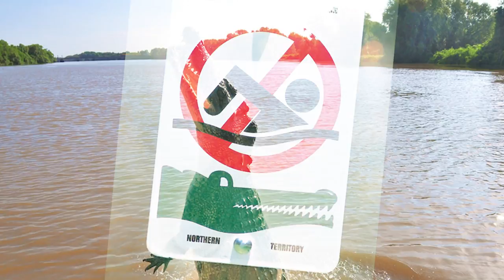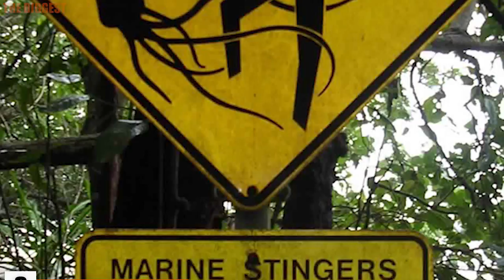Most Dangerous Sea Creatures In The World!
The ocean isn’t just full of happy sea creatures that sing songs and tiny clownfish on the search for their lost family members - it’s a dark place full of creepy and wild creatures. This is our list of some of the most dangerous sea creatures lurking around in our oceans.

12 Saltwater Crocodile
Crocodiles are one of those animals that are extra scary since they are not limited to coming after you in the water as they’re quite capable of climbing onto land as well. The saltwater crocodile is known to be one of the most dangerous of the crocodiles and one look that that toothy mouth that’s actually closed...it’s easy to see why. They are said to be the most dangerous animal in Australia, which is saying something. Saltwater crocodiles are highly aggressive and can grow up to 17 feet long and up to 1,000 pounds--though there have been that were recorded to be double that size. These territorial animals will go after anything and anyone that wanders near their homes.

11 Bullet Shrimp
“How could something so little be so dangerous?” you might be asking. Well, the bullet shrimp didn’t get it’s name for being the size of a bullet. Evolution has helped them engineer their claws to be super functional war machines. They can snap down with so much force that they create a kinetic energy that momentarily gets to the same temperature as the surface of the freakin’ sun! This is probably why you would never see the bullet shrimp in captivity - they could easily destroy the glass of any tank they were contained in with just the snap of their fingers.

10 Textile Cone Snail
The conus textile, or the textile cone snail, doesn’t look like it would pose much danger to swimmers, right? And yet they’re extremely venomous. Though their shells are popular for seashell collectors, obtaining them might prove to be a bit difficult and a little dangerous if you go after one that’s still being inhabited. Can you believe the snails that live in these have what are essentially harpoons that come with fatal neurotoxins? The harpoons are able to penetrate human skin and a single drop of this snail’s venom can apparently kill 20 grown men. At that point, is the shell really worth it?

9 Flower Urchin
Here’s another creature found in the sea that is deceptively pretty. And don’t be fooled by the name or the way it looks. The flower-like organism is in fact considered part of the kingdom animalia. You might have guessed it just by the way it looks, but flower urchins are highly dangerous sea creatures. If touched, it can produce terrible a sting that needs to be medically treated. As far as their diet is concerned, flower urchins only feed on organisms like bryozoans and algae, so you’re safe on that front. Really, the biggest danger is you’ll be scuba diving or swimming along a coral reef and accidentally touch one. They inhabit environments like seagrass beds, rocky areas underwater, and coral reefs. They look so much like flowers, it’s surprising they’re not plants, and even more so that they’re not to be messed with.